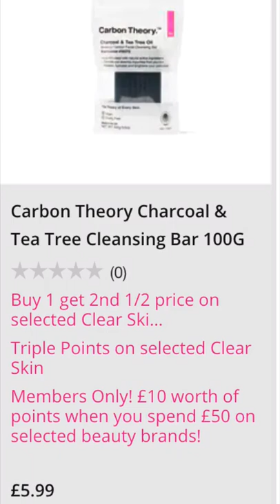SUPERDRUG SPRING SKINCARE SHOPPING BASKET 🛒🛍🌷